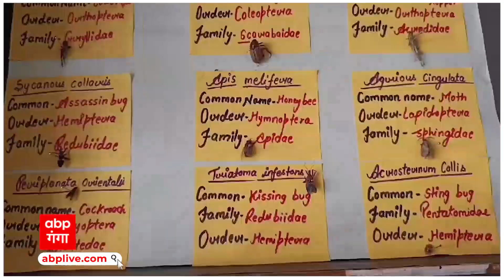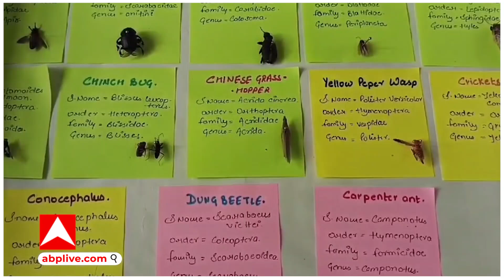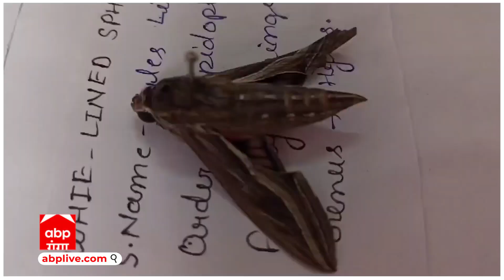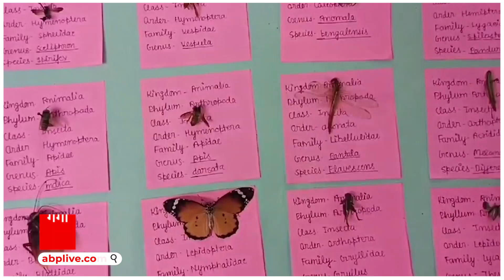KANPUR NEWS : कानपुर कृषि विश्वविद्यालय के इस विधि से किसानों को मिलेगी बड़ी राहत | ABP GANGA